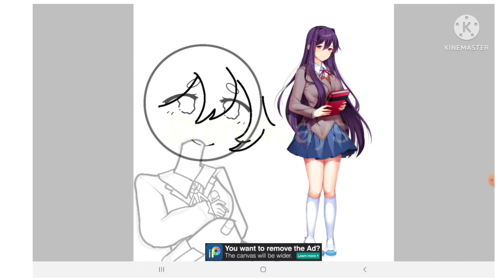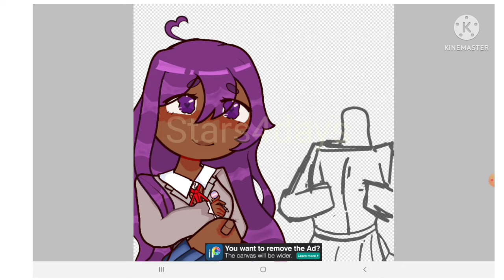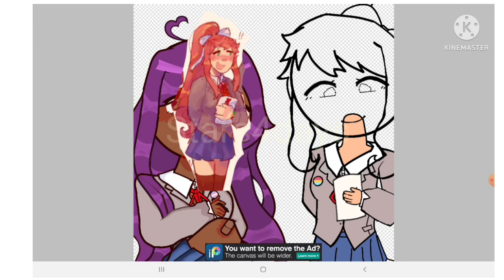Yurika art!!♡ (yuri x monika ddlc)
all ddlc ships are cute tbh.
well hope you have a lovely day :)